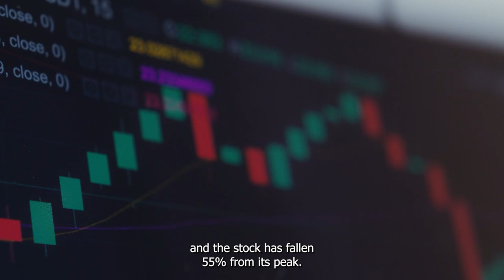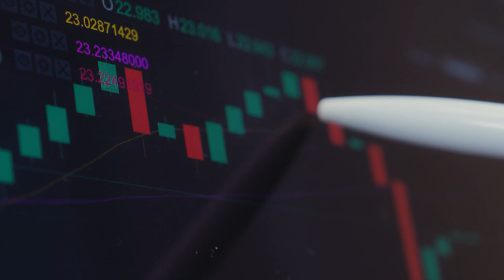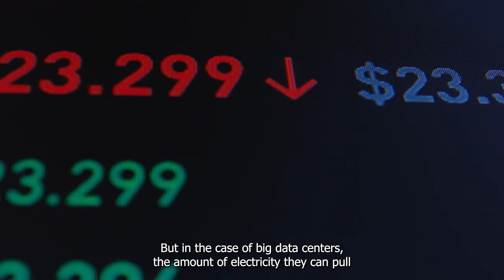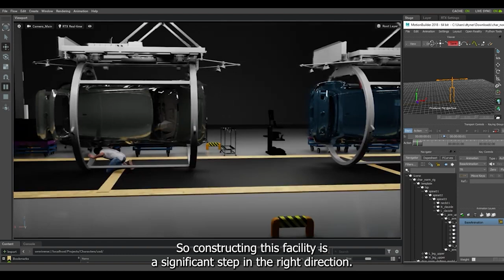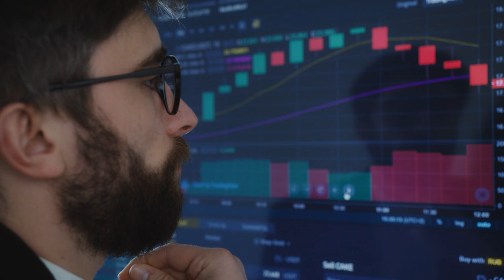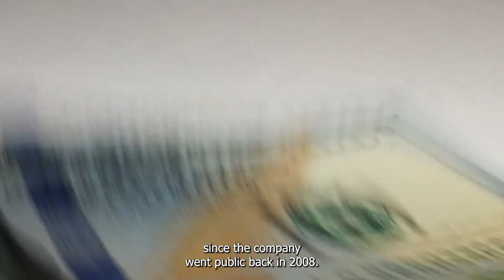Tesla Is Making Significant Advancements In Artificial Intelligence | NASDAQ: TSLA | Stock Market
Investors face the dilemma of balancing Tesla's current state against its future potential. However, Tesla's latest bold move in artificial intelligence (AI) is a major step toward that bright future and arguably makes the stock a buy today despite the company's slowing EV sales.